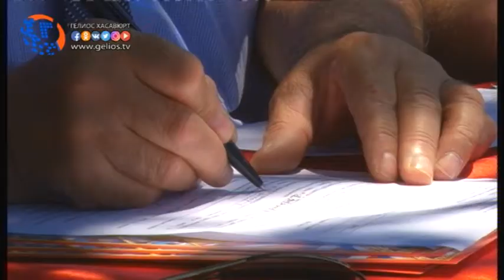День «Пахаря» отметили студенты АЭК в Хасавюрте